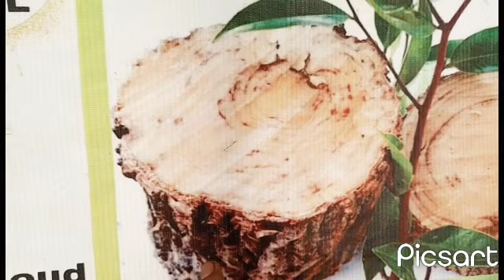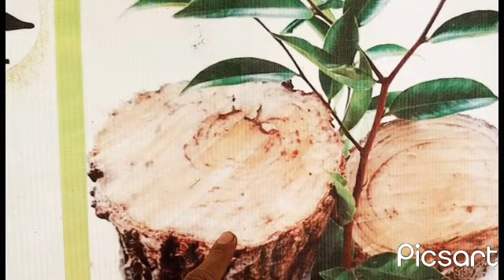Ciri kas gaharu Krisna#agarwood